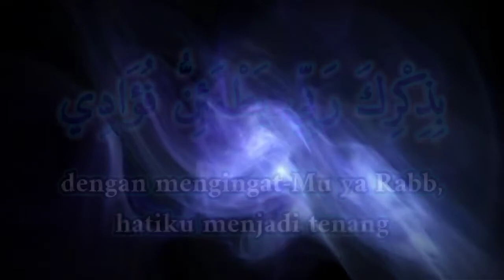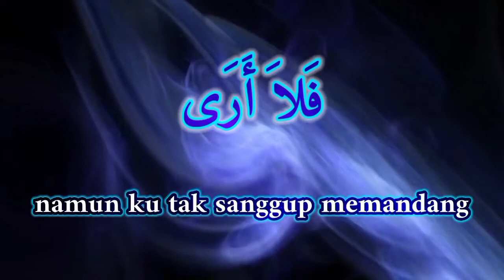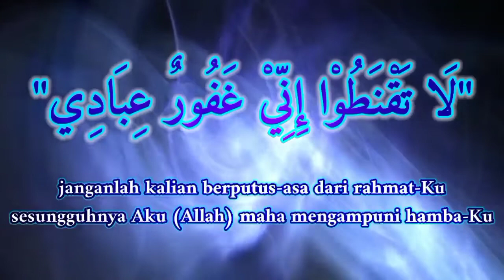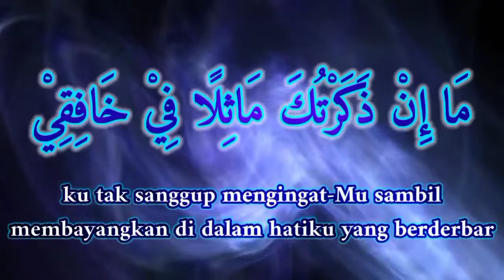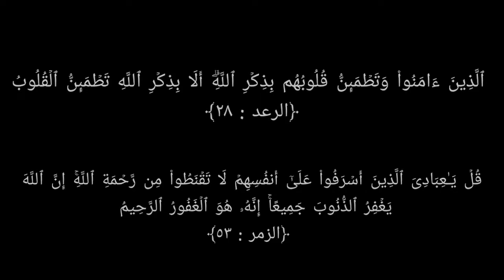BIDZIKRIKA ROBBI BANJARI LIRIK DAN TERJEMAH By Syauqul Habib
BIDZIKRIKA ROBBI BANJARI  LIRIK DAN TERJEMAH

berikut ini adalah video lirik bidzikrika robbi dan terjemahan yang kami berikan kepada teman teman semua. semoga teman teman dapat memahami makna dari qosidah bidzikrika robbi ini😇🤲🙏